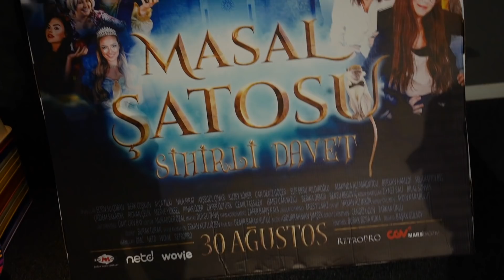Sizinle bir şeyler konuşmamız lazım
Masal Şatosu: Sihirli Davet filmimiz tüm Türkiye'de sinemalarda! Sayenizde her şey mükemmel gidiyor, ben de heyecanımı sizlerle paylaşmak istedim, seviliyorsunuz... :)

Berk Coşkun